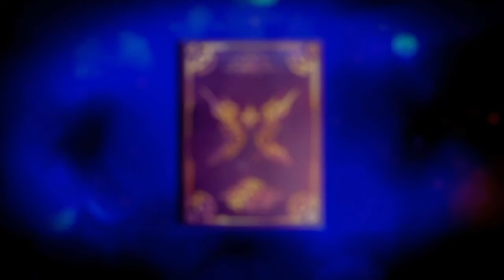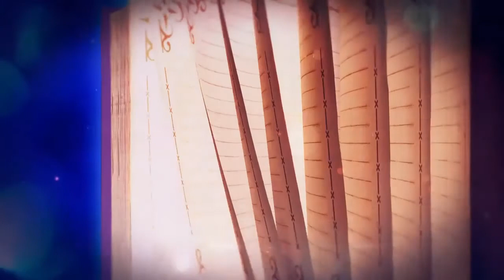Super Neptunia RPG (Walkthrough) Part 1: Lastation City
I am getting even more Games so do not worry.